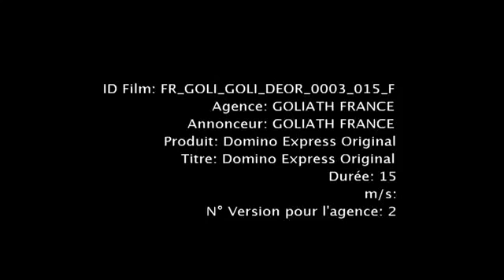Domino Express Ad (2011 France)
The Domino's Are Back